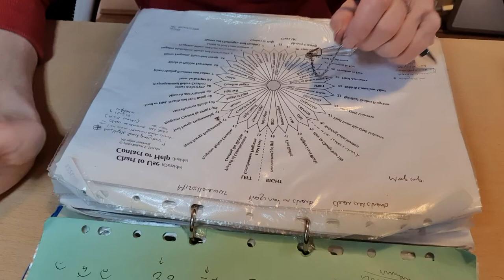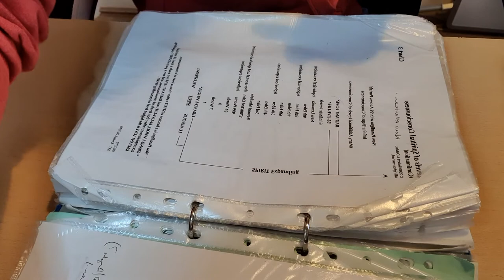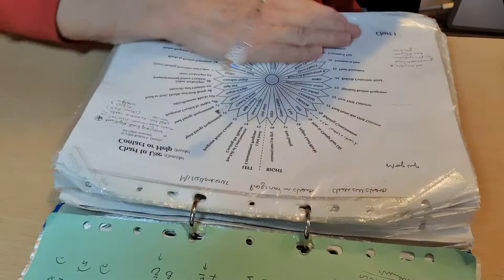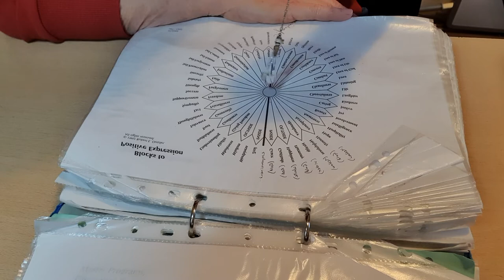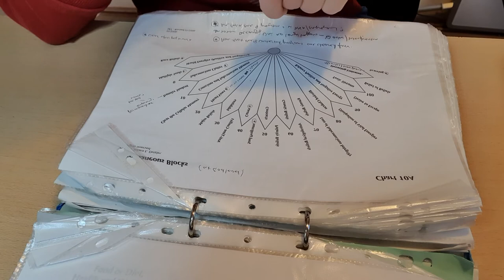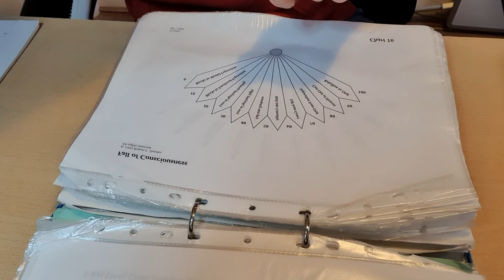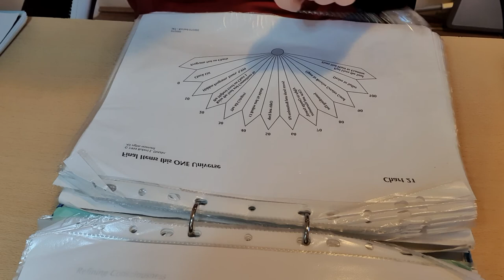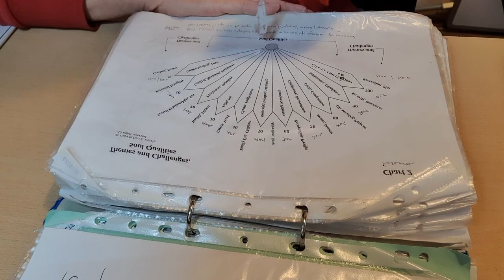A group SRT clearing on blocks to receiving love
I now offer 3 x instalments via this link, below, for the SRT package:
This accepts credit cards.

Otherwise you can continue to pay via PayPal in the normal way.
Looking forward to working with you to support you in your inner transformation.

or

Work with me via Zoom to identify underlying patterns and bring about transformation. Full details on my website, above.

If you wish to donate a contribution for this clearing, it would be gratefully received. 🙏🏻⬇️

Want to receive the FREE guide to 7 steps to living an abundant life?

For SRT or 1 to 1 Zoom online sessions, please contact Caroline via her

Caroline works as an Inner Transformation Guide and Coach helping  to empower clients by clearing those blocks to abundance that are blocking their limitless potential from living a life that is filled with joy, prosperity, opportunities, good health and relationships and so on.  She works with clients on every continent guiding them using her own tools and techniques to become more aware of that subconscious programming and helps them to shift from one state of consciousness to another.

She can be found on most major social media platforms and you can contact her via her

Facebook:  transformational energy expert or Caroline Cousins (both are pages rather than friends accounts)
Gettr:  @InnerTransform
Odysee: @Inner_Transform
Flote: @Caroline5